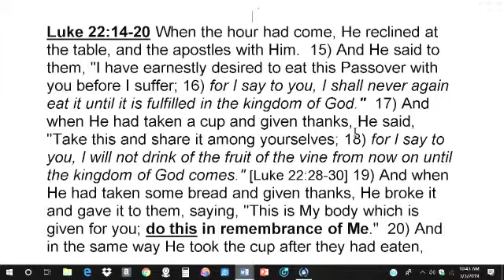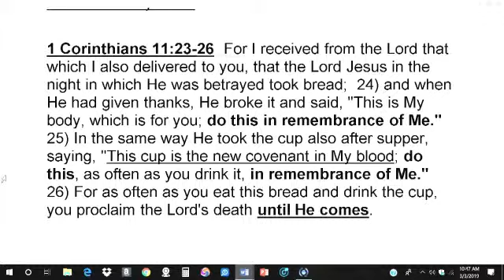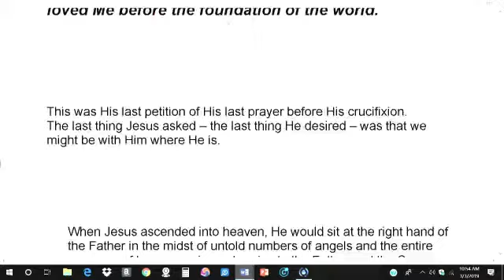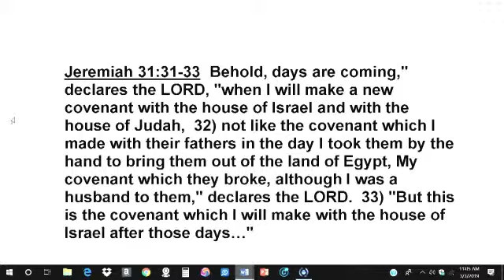19, 3-3 COMMUNION & RICKY MAUNEY ADDRESSES CBC